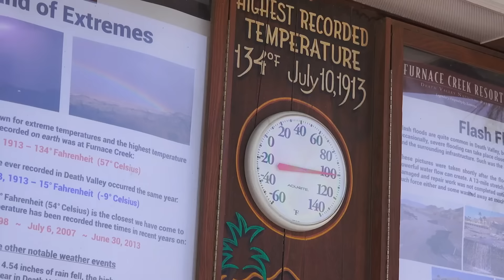These tiny, endangered fish lives beneath Death Valley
Beneath Death Valley lies a watery oasis well over 436 feet deep. This unchartered cavern is home to one of the most endangered species of fish on the planet, the Devils Hole Pup Fish.

00:00 Death Valley
01:04 A rain shadow region
01:43 Devils Hole
02:05 The pupfish of Devils Hole
03:14 A fish under threat
05:04 How'd they get there?

Earth is a mystifying and complex planet whose remarkable natural wonders are forged by extreme weather, constant geologic change, and biological evolution. The Earth Unlocked delves deep into their mysterious past and present, revealing secrets, truths, and treasures hidden within for billions of years.

We’re Pattrn.